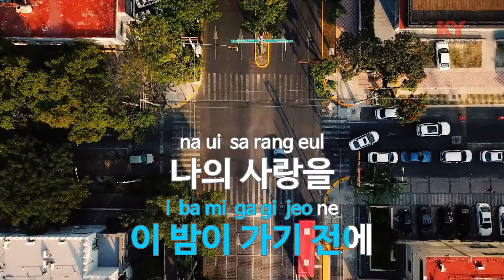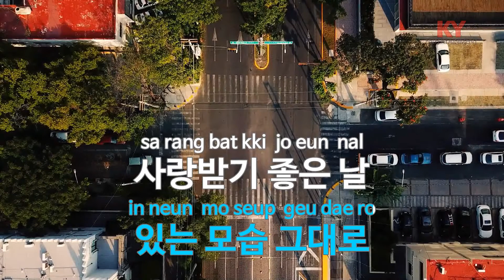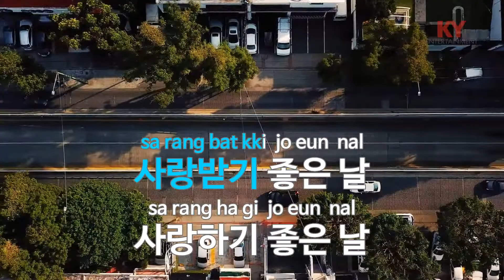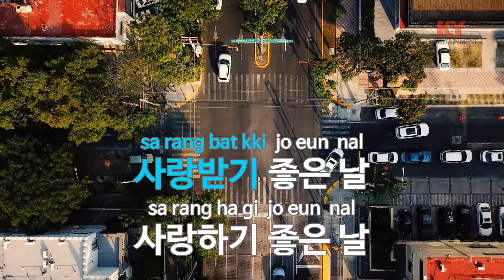[KY ENTERTAINMENT] 사랑하기 좋은 날 - 박신비 (KY.90360) / KY Karaoke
★ 곡 정보 ★
번호 : 90360
제목 : 사랑하기 좋은 날
가수 : 박신비
작사 : 고재억
작곡 : 고재억,서재영

Copyrightⓒkeumyoung